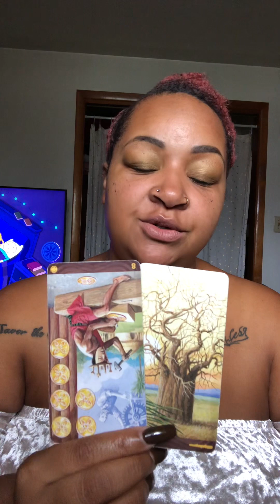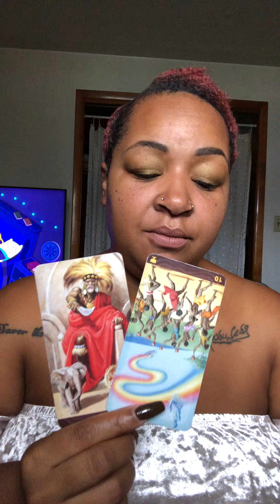Gemini ♊️ They don’t wanna see y’all together 🥹